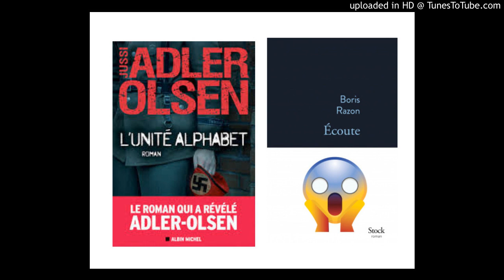pause lecture - Paul Ouellet 10 octobre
L'unité Alphabet - Jussi Adler Olsen
Écoute - Boris Razon
L'Hôpital Laval : 100 ans d'histoire médicale à Québec - Louis-Philippe Boulet et Jean Bussières